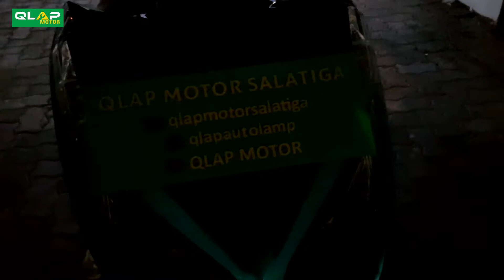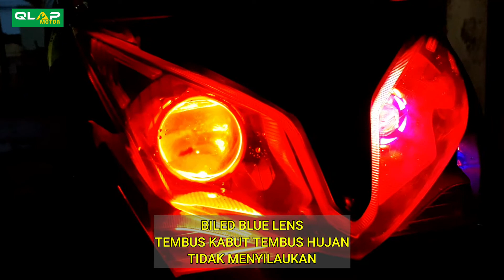BILED SNIPER BLUE LENS DI VARIO 125 MENOLAK RABUN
Pemasangan biled sniper di vario 125 ini berawal dari reflektornya yang mblonyok karena pemakaian bohlam halogen yg terlalu besar watt nya. setelah berkomunikasi dengan owner akhirnya diputuskan untuk upgrade sekalian pasang biled. dan jadi lah seperti di video ini.

Belanja langsung?